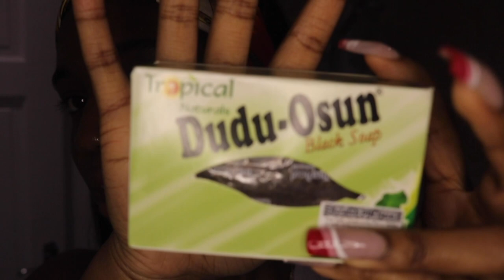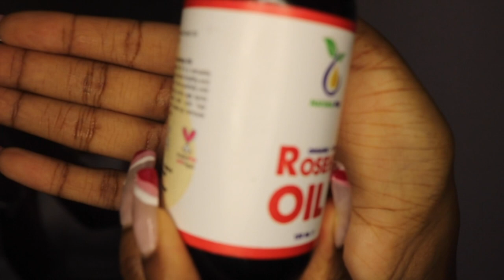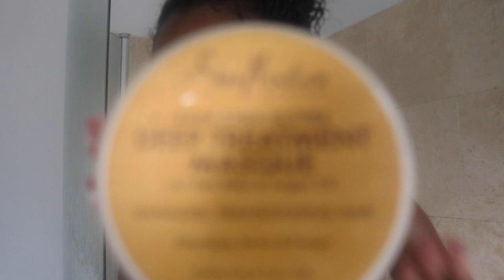VLOG | MY WEEKEND ROUTINE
Hey guys, hope you enjoyed this lil VLOG x

Hair products I used:
Shea moisture shampoo
Shea moisture conditioner
Shea moisture hair mask

DIY face mask:
1 egg yolk
1 tablespoon of honey
1 tablespoon of brown sugar